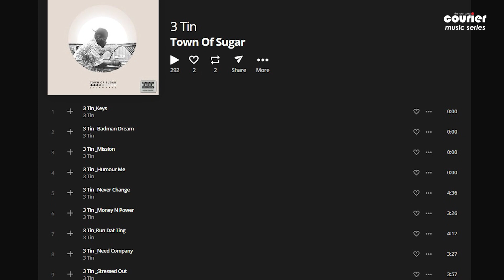Rapping on a hot tin roof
A 32-year-old Zimbabwean now living in Ballito, Tinashe Gutsa, aspires to one day own his own music company and inspire the world with his music.